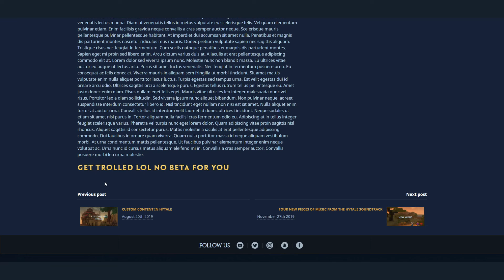NEW HYTALE BLOGPOST!?!?!??!? WHY IS NO ONE TALKING ABOUT THIS!?!?!